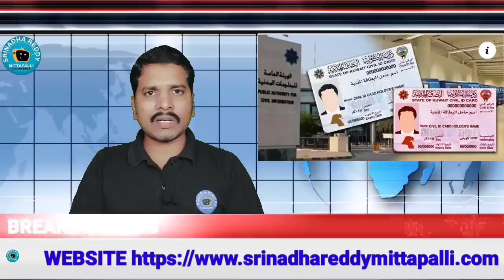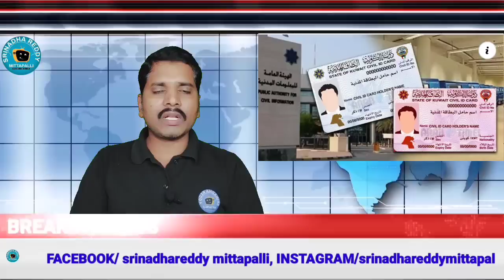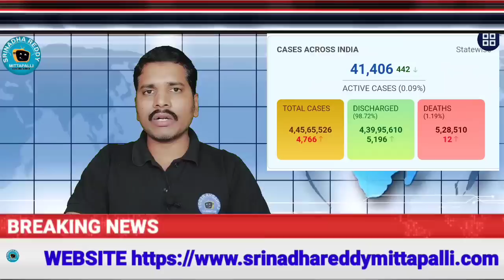కువైట్ ఇండియా ముఖ్యాంశాలు//కువైట్ పీసీసీ /Family visa/gulf/Kuwait country/dinar/gold /kuwait jobs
1. కోవిషిల్డ్ వాక్సిన్ వేసుకున్నవాళ్ళు కువైట్ వెబ్సైటులో నమోదుకోసం  లింక్

2. కోవిషిల్డ్ వాక్సిన్ వేసుకున్నవాళ్ళు కువైట్ వెబ్సైటులో నమోదు అప్డేట్ (update) కోసం లింక్